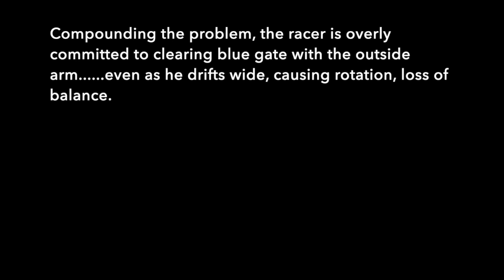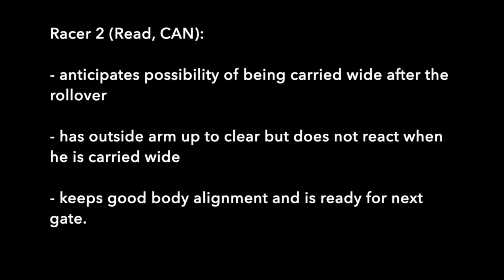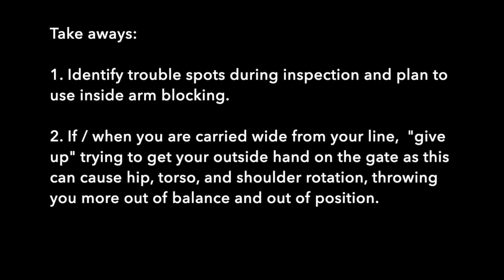Ski Video Analysis: inside blocking strategy 1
This video is about Alpine Slalom racing Inside Blocking Strategy 1